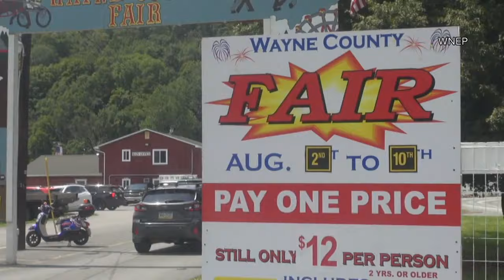‘Apparently Kid,’ now 15, relives hilarious clip that made him viral sensation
ABC News’ Danny New revisits the decade-old viral sensation and takes a look at where he is now.